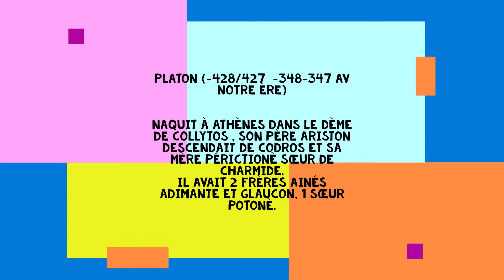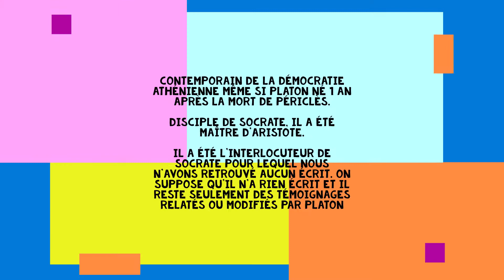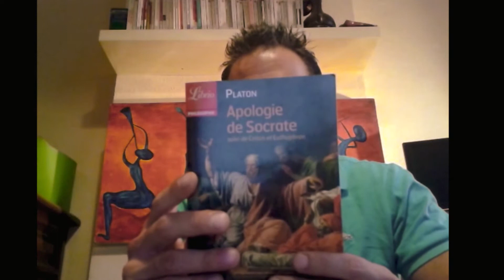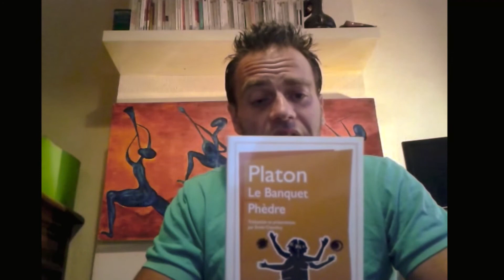PLATON : L' IDÉALISTE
PLATON : L' IDÉALISTE (-428/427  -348/347  avant notre ère)
naquit à Athènes dans le dème de Collytos , son père Ariston descendait de Codros et sa mère Périctionè sœur de Charmide.  Il avait 2 frères ainés Adimante et Glaucon, 1 sœur Potonè.

Contemporain de la démocratie athénienne même si Platon né 1 an après la Mort de Périclès.
Disciple de Socrate, il a été maître d'Aristote
Il a été l'interlocuteur de Socrate pour lequel nous n'avons retrouvé aucun écrit. On suppose qu'il n'a rien écrit et il reste seulement des témoignages relatés ou modifiés par Platon.

Afin de me permettre de faire évoluer cette chaine. Merci par avance